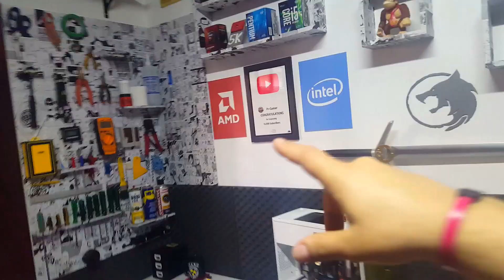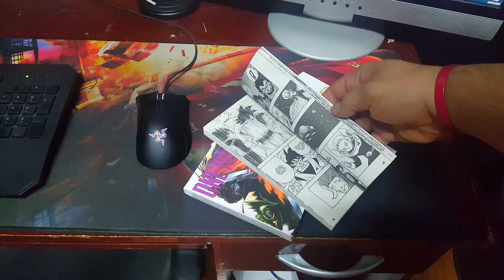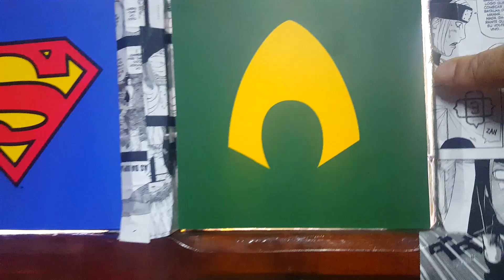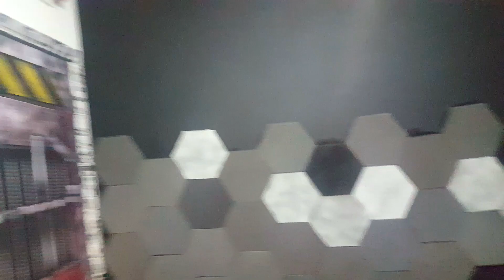40% DA NOSSA REFORMA ESTA PRONTA!!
40% DA NOSSA REFORMA ESTA PRONTA!!